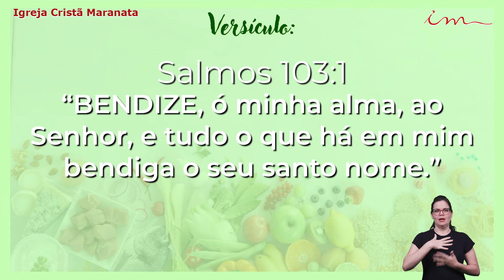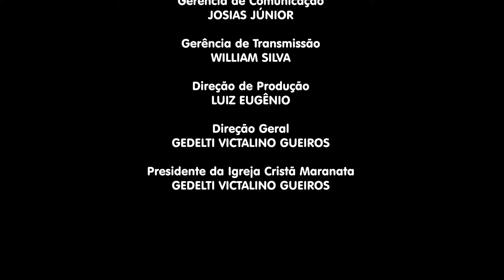18/11/2024 - [NUTRIÇÃO E SAÚDE] - Igreja Cristã Maranata - Tema: Oncologia e Nutrição"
LEI DE DIREITOS AUTORAIS, LEI Nº 9.610/98:
"CANAL OFICIAL"

Programa NUTRIÇÃO E SAÚDE da Igreja Cristã Maranata, transmitido na TV Maanaim na Nova Parabólica Canal 126.